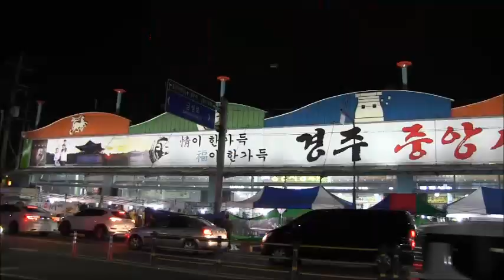2019.10.12일 경주 중앙시장(한우축제)장구의신\박서진 콘서트